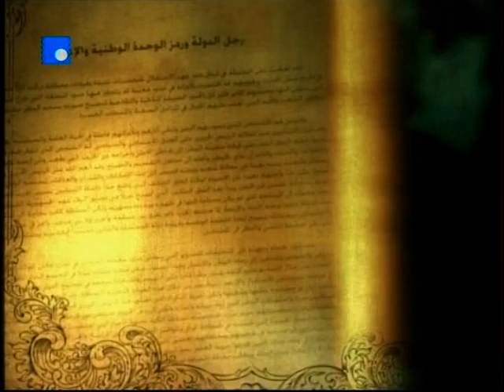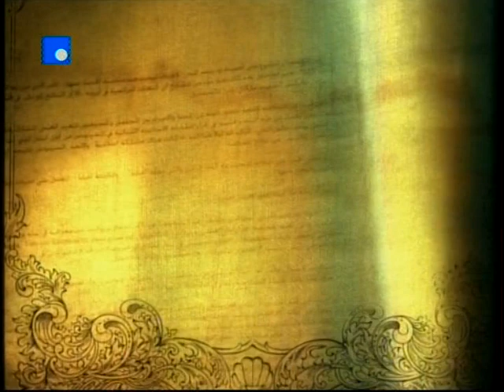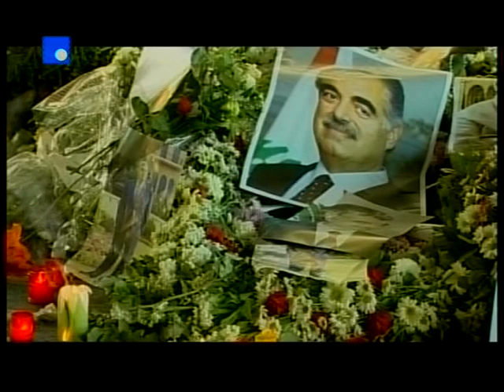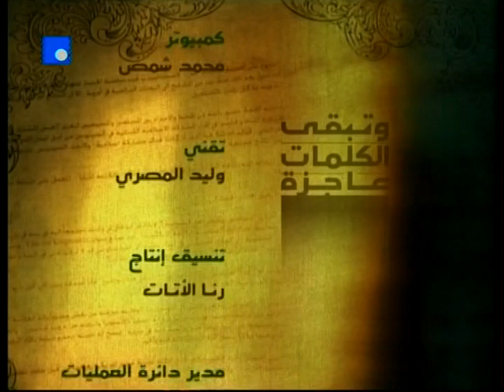وتبقى الكلمات عاجزة WATABKA EL KALIMAT AJIZA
وتبقى الكلمات عاجزة  WATABKA EL KALIMAT AJIZA- LEBANON-BEIRUT -RAFIK EL HARIRI-HUSSEIN EL SANEH-FUTURE TV -NAZEK HARIRI-SAAD HARIRI- DOCUMENTARY MARTYR RAFIC HARIRI- 14-FEBRUARY 2005-MAESTRO AHMAD KAABOUR -MUSICIAN